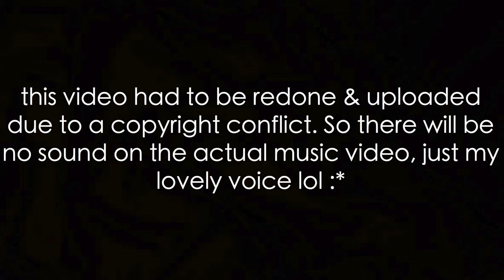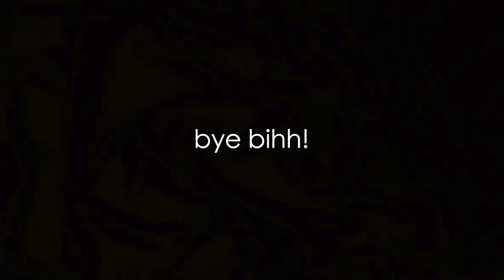Future ft. Nicki Minaj - You Da Baddest (Official Video) REACTION! VIDEO OF THE YEAR?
IS THIS THE VIDEO OF THE YEAR? ENJOY!! :)

- FAQS-

Ethnicity: African American
Height: 6'0
Age: 22
Location: Tennessee
Occupation: Student & Retail Associate
Camera: iPhone 7+
Equipment: 20" Ring Light
Software: iMovie , Wondershare Filmora